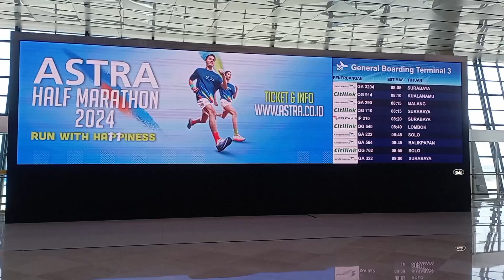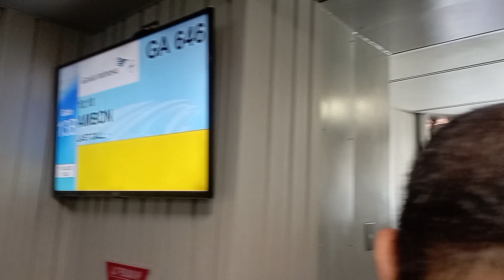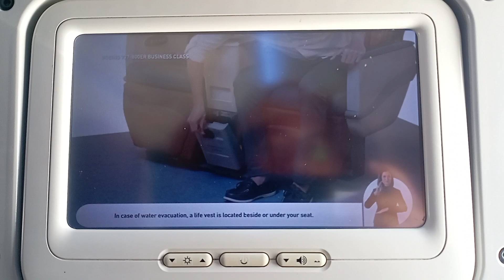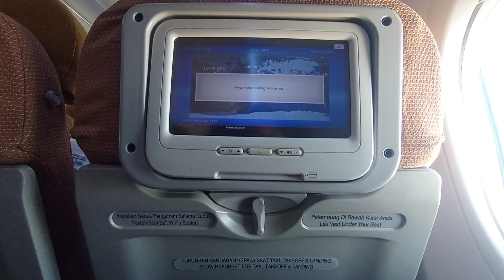Trip Ambon-Jakarta-Ambon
Trip Ambon-Jakarta-Ambon tahun 2024